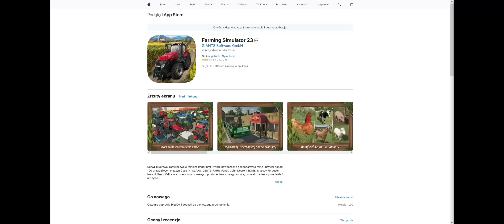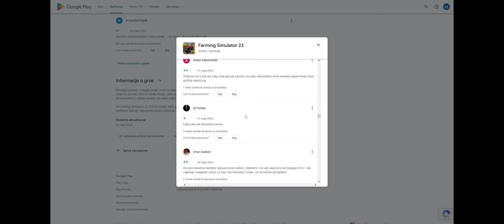KOŃCZĘ GRAĆ W FS 23! - Gracze są bezlitośni! Co dalej?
Do nagrywania używam telefonu Xiaomi POCO F3. Kupiłem go 2 lata temu. Na najwyższych detalach gra minimalnie przycina. Na wysokich śmiga płynnie.

Film nie ma na celu nikogo, ani niczego urazić lub ośmieszyć. Przedstawiam konstruktywną krytykę (w humorystyczny sposób) oraz komentuję publicznie dostępnie oceny gry:
Zrzut ekranu z oceną 2,1 pochodzi z mojego telefonu.

Piszcie w komentarzach, co o tym myślicie!